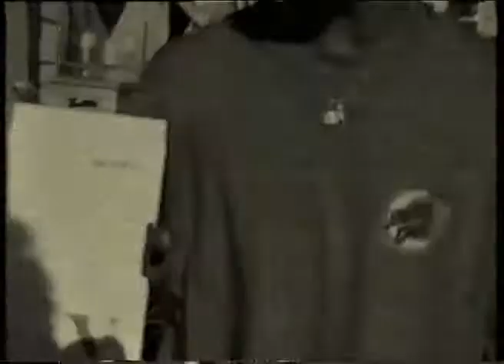NoWay 2, the Following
The old good times. Old School Skateboarding...That was the 90's, and we just wanted to have fun... we did! Two brothers performing on their decks... The kid was 13 years-old and was so talented... He's got skills...